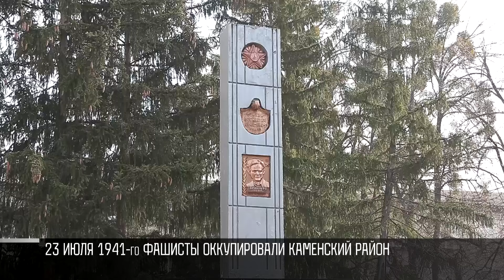Весна освобождения в Рашкове и выставка оружия от «Наследников побед»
В Приднестровье отмечают 80 лет освобождения от фашистов. Оно началось весной 1944-го. 24 марта свободно вздохнул север республики. В том числе и Рашков. Это Каменский район. Сегодня в селе вспоминали героев Великой Отечественной. «Наследники побед» организовали выставку оружия тех лет и не только, дали старт акции «Георгиевская ленточка».